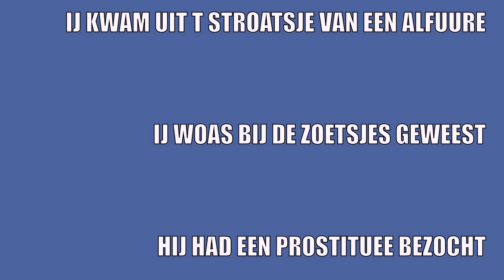Freek Neiryncks Gentse uitdrukking 26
IJ KWAM UIT T STROATSJE VAN EEN ALFUURE
IJ WOAS BIJ DE ZOETSJES GEWEEST
HIJ HAD EEN PROSTITUEE BEZOCHT